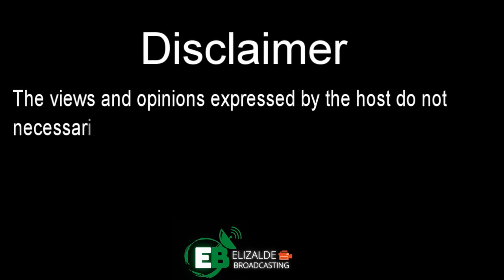Dating School Schedule, Pinagaaralan | SIPAT TUDLA ni KABAYANI GERRY GAMEZ kasama si Melvin Macanip